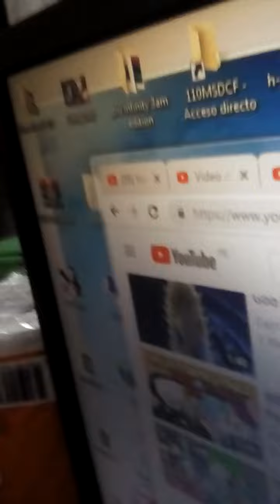Serious Objects:The Deadish 3: Part 7 X Part 7 1/2 X Part 7 1/3 (The Whitty's names)